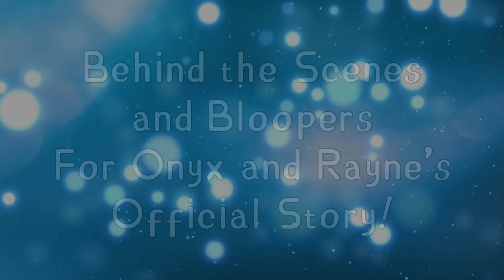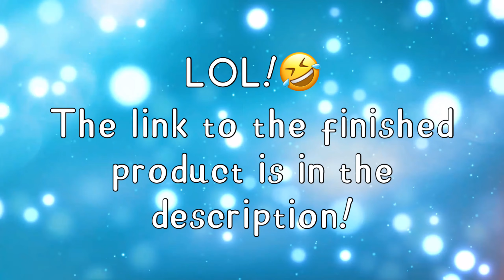BLOOPERS and BEHIND THE SCENES for Onyx and Rayne's Official Story!!!!!!!!🤣😱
Hey guys!!! I decided to FINALLY post a bloopers and behind the scenes video because I have never posted something like this before!!! I hope you guys get a laugh out of this!🤩😂